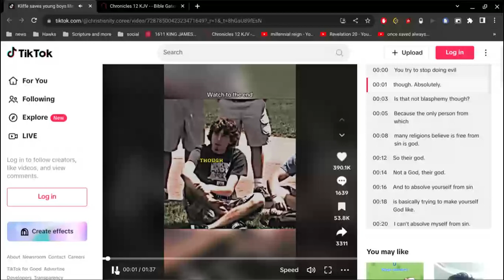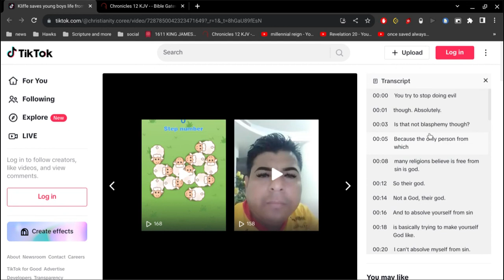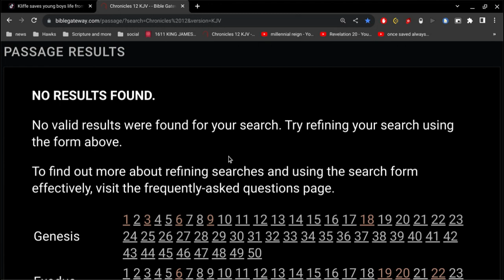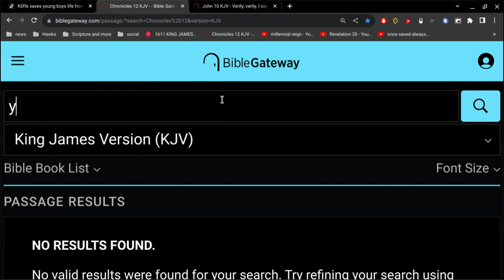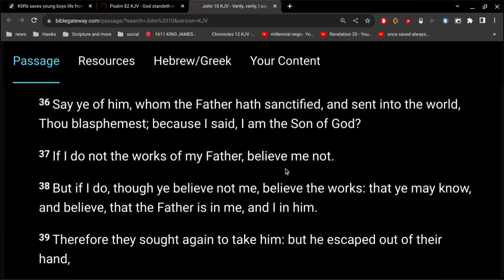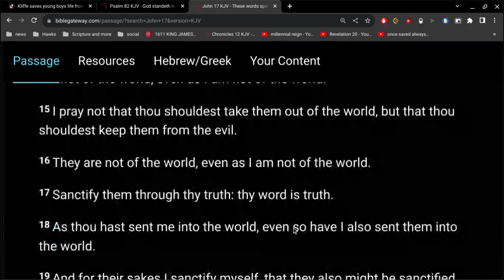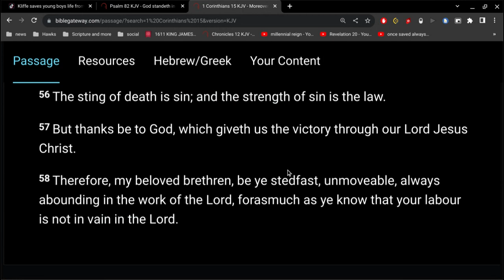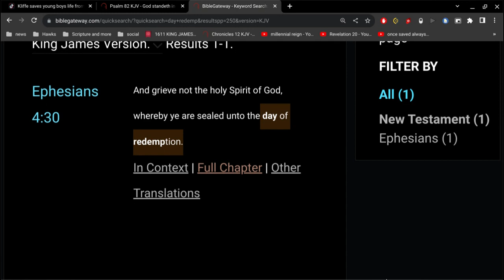ye are gods ?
John 10:34
Jesus answered them, Is it not written in your law, I said, Ye are gods?
Psalm 82:6
I have said, Ye are gods; and all of you are children of the most High.